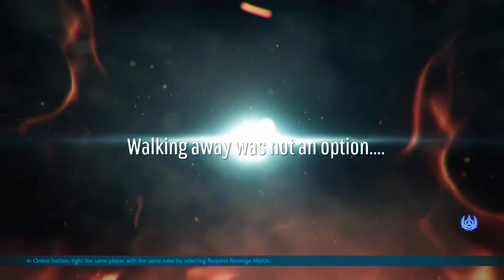Nothing like self reflection…..pt.2